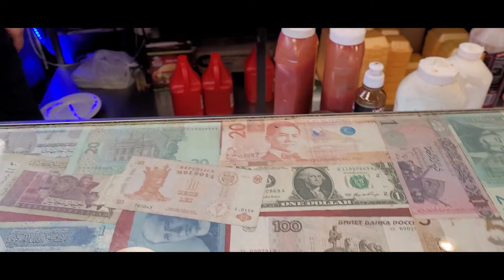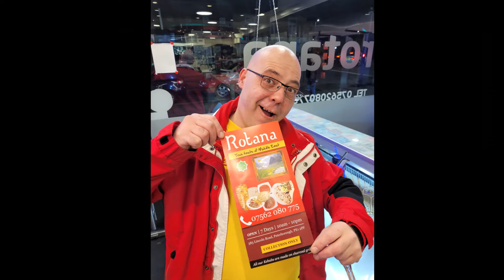SEZON 1 Rotana restaurant , Lincoln Road , Peterborough . UK Kulinarne Rewolucje Andrzeja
Today we tasted great eastern Mediterranean food at Rotana restaurant .
In this actual episode we ordered native dish " Quzi " at the price of 8 GBP .
Highly recommended and in our opinion 5 stars !!!